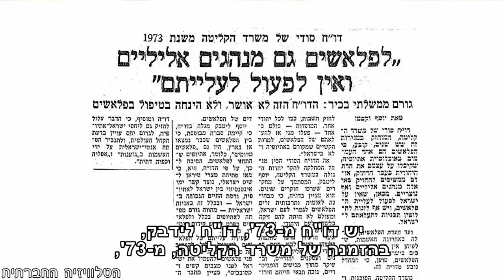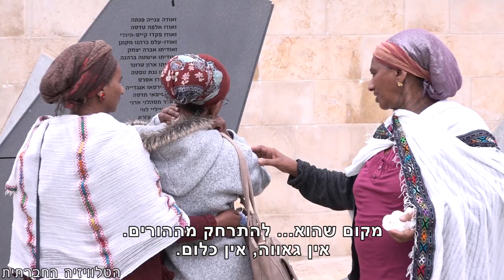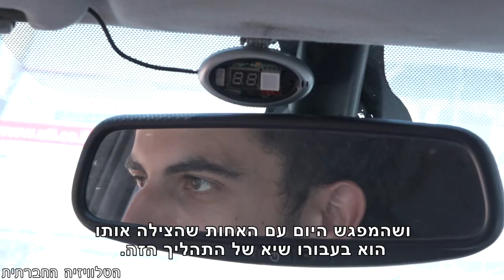סיפור שגוי - מדיניות מפלה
סיפור העלייה של יהודי אתיופיה מצוין בתודעה הישראלית דרך המבצע ההרואי של המוסד ונחיתת מטוס ההרקולס אי-שם באפריקה, שמושיע את יהודי אתיופיה. יאסו זללו, נחשף לאחרונה לסיפור ההצלה האישי שלו ולגיבורה האתיופית שהצילה את חייו. דרך סיפורו של יאסו אנו נחשפים לתודעה הציבורית המשובשת בסיפור הגבורה של עליית יהודי אתיופיה לישראל והשלכותיו על המדיניות המפלה כלפי האתיופים. שולה מולא: "מבחינת התועדה הישראלית הסיפור שלנו מגיע מהרגע שההרקולס הגיע לסודן. אני אומרת, לא! יש לנו סיפור! אנחנו חיינו באתיופיה מעל 2,000 שנה, עם מורשת מדהימה".